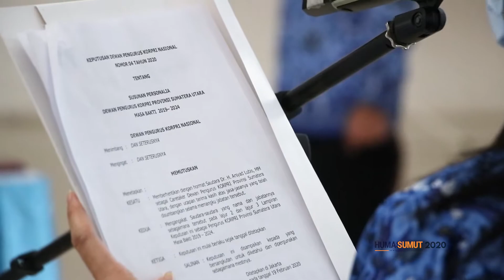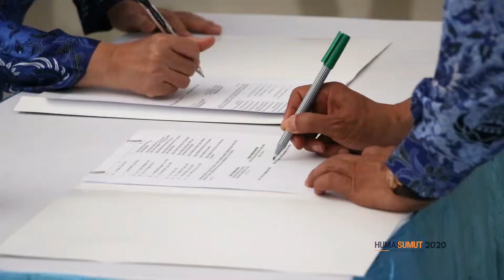Zudan Arif Kukuhkan Sabrina sebagai Ketua Korpri Sumut 2019-2024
PARAPAT –  Sekretaris Daerah Provinsi (Sekdaprov) Sumatera Utara (Sumut) R Sabrina dikukuhkan sebagai Ketua Dewan Pengurus Korps Pegawai Republik Indonesia (Korpri) Sumut Masa Bakti 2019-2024 oleh Ketua Umum Dewan Pengurus Korpri Nasional (DPKN) Zudan Arif Fakrulloh, Selasa (1/12), di Mess Pora-pora Tengku Rizal Nurdin. Kepemimpinan Sabrina diharapkan dapat mengangkat marwah ASN dan kinerja Pemerintah Provinsi (Pemprov) Sumut.

“Kita ketahui penggerak kinerja pemerintah adalah ASN dan ASN adalah anggota Korpri. Jadi kalau Korprinya kuat dapat menyatukan para ASN, Insya Allah pemerintahan bagus dan berkinerja tinggi. Jadikan pemerintahannya yang berwibawa dan berkinerja tinggi,” ucap Zudan Arif Fakrulloh dalam sambutannya.

Zudan juga mengingatkan pada seluruh anggota Korpri, bahwa tugas ASN yang bekerja memberikan pelayanan dan mengurus rakyat adalah 24 jam. Namun karena keterbatasan manusia, maka jam kerja ini menjadi 8 jam.

Zudan mengatakan, bila ASN bergerak cepat, mengurus dan melayani maka semua pelayanan dapat terselesaikan dengan cepat. “Pekerja pemerintahan itu tugasnya mengurus, dimana orang tidur sampai orang itu bangun kita lah yang mengurus. Kalau terjadi suatu masalah di negara ini, ASN itu bergerak cepat, maka semua dapat terselesaikan dengan cepat,” katanya.

Dalam penanganan Covid-19, menurut Zudan, ASN juga dituntut berperan aktif. Bahkan menjadi duta pencegahan penyebaran Covid-19 dan senantiasa mengingatkan masyarakat untuk tetap disiplin melaksanakan protokol kesehatan.

ASN juga harus menyiapkan manajemen penangan Covid-19, terutama terkait vaksinasi vaksin Covid-19 yang segera dilaksanakan pemerintah dalam waktu dekat. Semua tugas dan tanggung jawab kerja tersebut diharapkan dapat dilaksanakan segera dengan baik dan terukur.

Sekdaprov Sumut R Sabrina pada kesempatan itu mengajak seluruh anggota Korpri untuk dapat menjalankan bersama roda organisasi, agar tumbuh dan berkembang sebagai sebuah organisasi yang solid dan profesional. Karena maju tidaknya Korpri Sumut ini bukan hanya berada di tangan pengurus, tetapi seluruh anggota sangat menentukan keberhasilan perjalanan Korpri Sumut pada masa mendatang.

“Kami sangat berharap kepada Bapak Gubernur Sumut dan Ketua Umum Dewan Pengurus Korpri Nasional untuk memberikan dukungan, pengarahan, petunjuk-petunjuk serta masukan-masukan agar Korpri khususnya di Provinsi Sumut tetap solid, produktif dan mandiri,” katanya.

Diharapkan Sabrina, dengan pertemuan yang dilaksanakan hari ini yang dirangkai dengan kegiatan pelaksanaan Rapat Kerja Korpri Sumut, serta kegiatan lainnya dapat memberikan masukan yang bermanfaat, dengan mengevaluasi sejauh mana program yang sudah berjalan untuk pembangunan Sumut.

Ketua Panitia Pelaksanaan Pengukuhan Dewan Pengurus Korpri Sumut Masa Bakti 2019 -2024 dan Pelaksanaan Rapat Kerja DP Korpri Sumut Arsyad Lubis melaporkan, pengesahan kepengurusan Korpri Sumut ini bedasarkan hasil rapat pada 16 Desember 2019 lalu. Pengkuhan ini tertunda akibat pandemi Covid-19.

“Kita melaksanakan kegiatan ini (pengukuhan) disini merupakan upaya kita dalam mendongkrak kembali pariwisata yang ada di Sumut,” katanya.

Selain pengukuhan, acara yang berlangsung 3 hari tersebut juga dirangkai dengan kegiatan rapat, pemberian masker dan handsanitizer pada masyarakat di seputaran Mess Pora-pora, serta kegiatan lainnya.

Sementara yang dikukuhkan dalam susunan Personalia Dewan Pengurus Korpri Provinsi Sumut Masa Bakti 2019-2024 itu sebanyak 25 anggota Korpri, diantaranya: Ketua R Sabrina, Wakil Ketua I Arsyad Lubis,  Wakil Ketua II Kaiman Turnip, Wakil Ketua III Afifi Lubis, Ketua Bidang Administrasi Umum Program dan Kegiatan Kurniati, Ketua Bidang Perumahan dan Pengelolaan Aset Ismael Parenus Sinaga, Ketua Bidang Peningkatan Peran Perempuan Kesehatan dan Keluarga Berencana Nurlela, Ketua Bidang Sosial dan Budaya dan Kemasyarakatan Rajali, Ketua Bidang Pembinaan Kerohanian Asren Nasution, Ketua Bidang Penelitian dan Pengkajian Hasmirizal Lubis. **(H14)